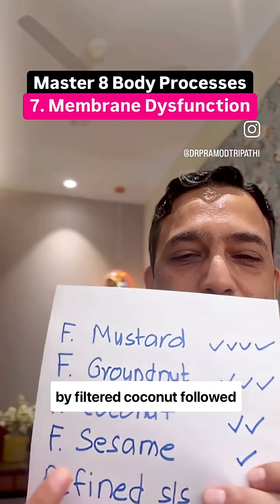Master 8 Body Processes | Membrane Dysfunction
😇 No.7 Body Process - Utmost respect needs to given to the Membranes. Stop the damage with simple actions! Reverse diabetes and heart damage…
Welcome to the Official Freedom From Diabetes YouTube Channel!
This is your daily dose of inspiration, practical wisdom, and real-life success not just to reverse diabetes, but to help you live a healthier, more energetic life.
Whether you're diabetic, pre-diabetic, or simply someone who cares about staying fit this space is for you.
What is Freedom From Diabetes (FFD)?
Freedom From Diabetes is India’s leading diabetes reversal organization, founded by renowned Diabetes Reversal Specialist Dr. Pramod Tripathi, and supported by a team of:
Dieticians
Fitness Coaches
Psychologists
Mentors & Monitors
Diabetes Reversal Doctors
Every video here is designed under Dr. Tripathi’s expert guidance to help you take control of your health naturally, sustainably, and powerfully.
What You’ll Discover Here:
Easy, doable health tips
Real success stories
Deep-dive educational videos
Personal transformation journeys
Expert interviews and podcasts
Everything designed to guide you step by step toward total wellness.
Join Dr. Tripathi’s FREE Discover Reversal Session (DRS) is your first step toward reversing diabetes and transforming your health.